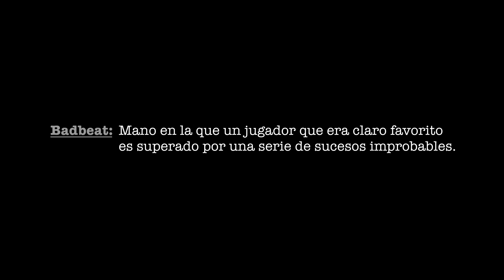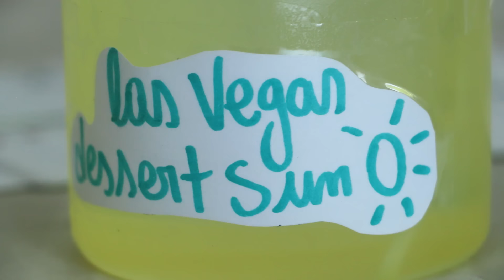ANTIBADBITEITOR | Pamsi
Está cansado de que los badbeats lo azoten una y otra vez? Pare de sufrir ya mismo! El nuevo y revolucionario "Antibadbiteitor" es la solución que estaba esperando!

¡LLAME YA AL 45444888 Y CAMBIE SU VIDA PARA SIEMPRE!

♥ SNAPCHAT+ PamelaBalza ♥